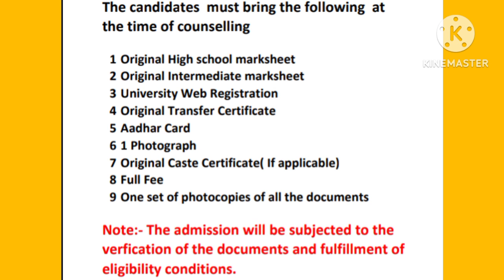Documents Required For Counseling l Counseling Ke Time Par Konse Konse Documents Le Jaane Hai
St. Johns College
St. Johns College counseling